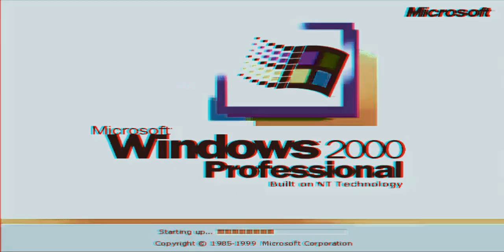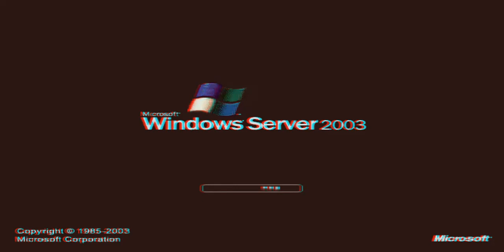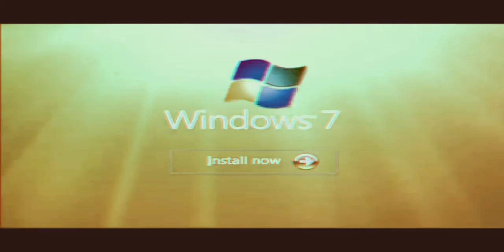Windows Startup and Shutdown Sounds in RGB to BGR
by MisterAnimatorFan 2004